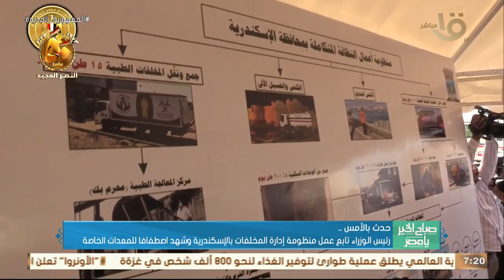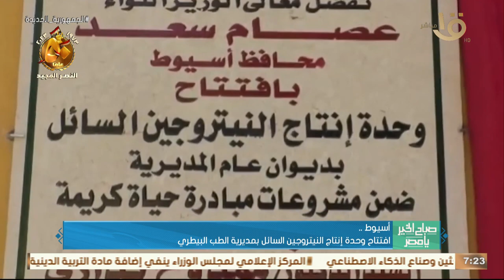الرئيس السيسي تلقى اتصالا هاتفيا من سلطان عمان .. وأهم أخبار الأمس